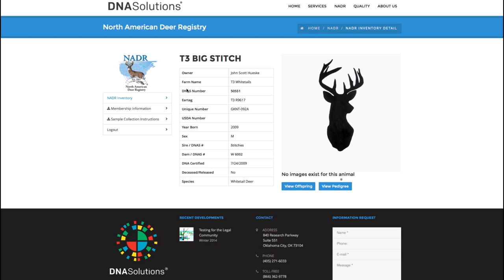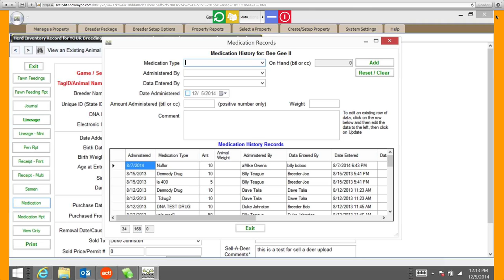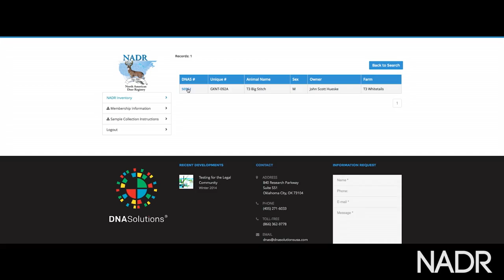2 Brothers Whitetails - Full Episode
Keith takes a trip to Louisiana to visit the Bollingers and their monster whitetail ranch. This is one farm where only the best deer dare to venture.

Known for being a big fish in a small pond, 2 Brothers Whitetails is one of Louisiana’s leading deer farms in terms of size and quality. Coming from a cattleman’s background, Trey and Brandon Bollinger are brothers with experience in business who both know how to run a whitetail operation. Using some of the same techniques they established for their cattle, Trey and Brandon have put together one of the best genetic lines in the state. Using Texas genes, 2 Brothers offers up some great bucks, one of which is a breeder known as “Cash”.

Take a road trip to Louisiana with Keith Warren to check out one of the best deer farms in the state. While there, get to know Trey, Brandon, Cash and the rest of the gang that make up 2 Brothers Whitetails.